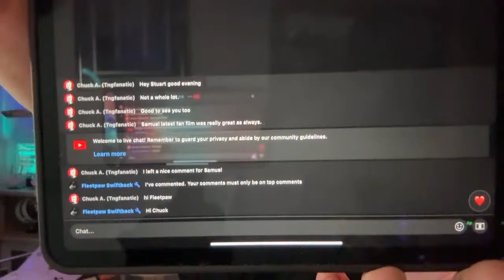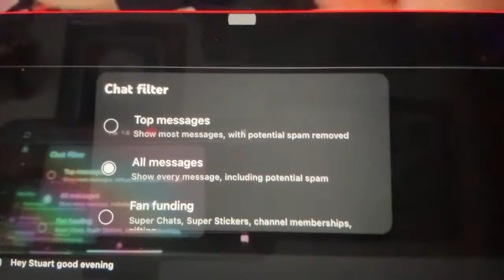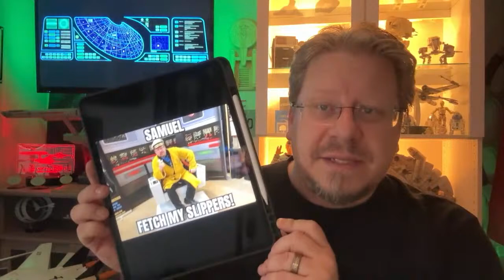A Truly Forgettable LIVE